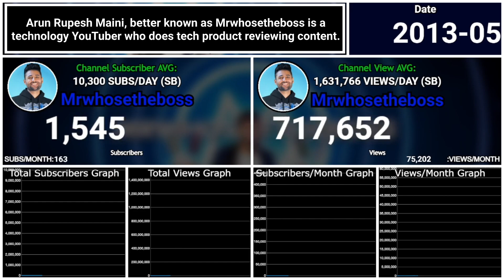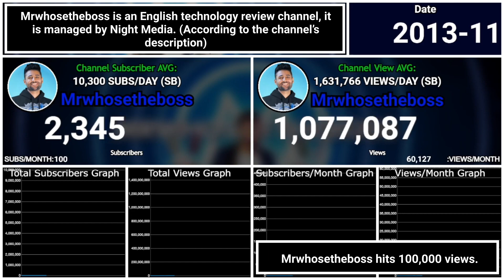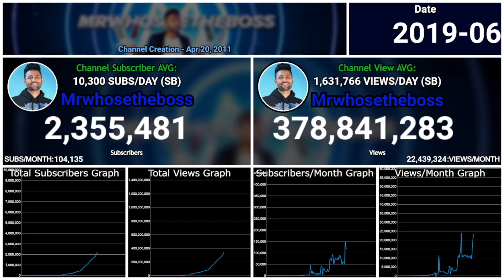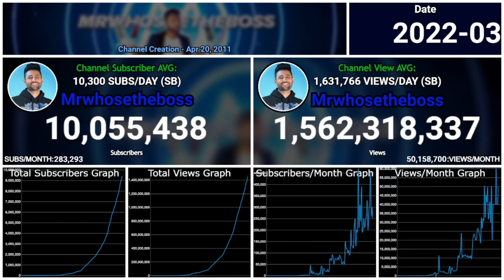Mrwhosetheboss Subscriber History - From 0 to 10M Subscribers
Hello and welcome to ytaltbattles (Youtube Alternate Battles). This is the 10 years, 10 months, 16 day channel statistic history of Mrwhosetheboss. Hope you enjoy the video! :)

🙋‍♂️— ABOUT THE CHANNELS

Mrwhosetheboss:
Arun Rupesh Maini better known online as Mrwhosetheboss, is an English technology YouTuber. Mrwhosetheboss is an English technological review channel managed by Night Media. According to the channel's description, Maini is an Economics Student. He joined YouTube on April 20, 2011 and the channel has gone through significant changes since then. According to a tweet by Maini, he has an Indian origin too, but he was born and raised in England.

📱— YAB ?! SOCIALS

Discord Server - N/A

2. The video editors I use:
Pixlr X: Making video or stream layouts.
OBS: Recording all counts and graphs.
VN Video Editor: For putting text and music.

3. What fonts do I use in my videos?:
What text fonts do I use:
Verdana - Regular and bold. (Not always used)
Trebuchet MS - Bold. (Used but not often used)
Arial - Regular and bold. (Not always used)
Roboto - Light, Regular and bold. (Regular and light, not always used)

🎶— MUSIC CREDITS

📝— CREDITS

N/A

🏷— TAGS

⛔️— WARNING

© YAB ?!